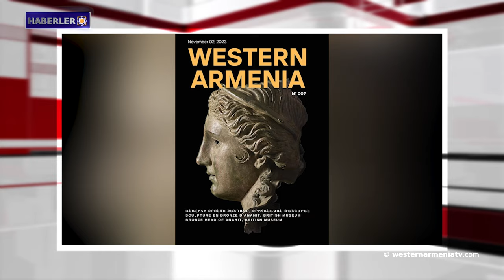NATO, Doğu Ermenistan ve Bakü'nün ortak açıklamasını memnuniyetle karşıladı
1- Batı Ermenistan Parlamentosu'nun gelecekteki milletvekilleri listesine oy verin

2- Batı Ermenistan dergisinin yedinci sayısı yayımlandı
3- Batı Ermenistan'ın Evlatları: Dikran Harutyunyan
4- Batı Ermenistan Ermenileri Sorunu Üzerine
5- Azerbaycan 32 Ermeni askerini serbest bırakıyor
6- NATO, Doğu Ermenistan ve Bakü'nün ortak açıklamasını memnuniyetle karşıladı
7- Fransalı Ermeni tenor Ruben Elbakyan yeni bir altın madalyayla ödüllendirildi